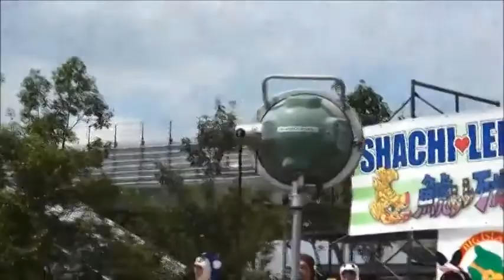鯱レレ万博２０１４ モンキー＆モンキーフレンズ 2014.8.30